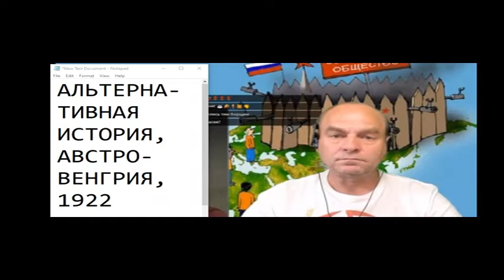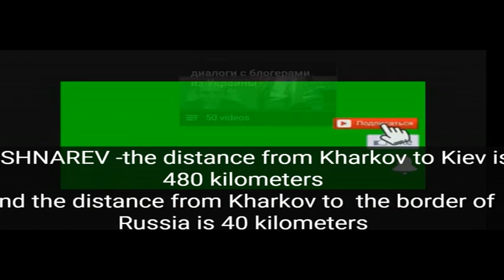ДИАЛОГ 2 С БЛОГЕРОМ Сашко Чорний